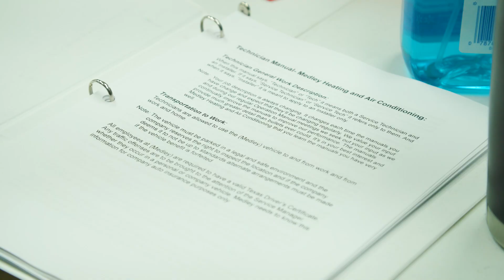Meet Shaun Bice of Medley Heating and Air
Shaun has been in the industry for 22 years. During that time, he has worked as a service technician and now General manager here at Medley Heating And Air, still finding time to be a part of the amazing community in Carrollton, Texas . In his off time, Shaun enjoys spending time with his family along with fishing and hunting.